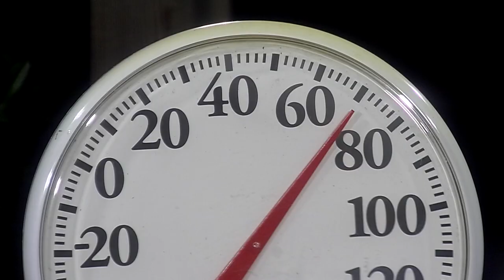KFD: A day in the life, saving lives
Station 14 is one of the busiest fire stations in Knoxville. In 2022, they responded to more than 3,000 calls for service.